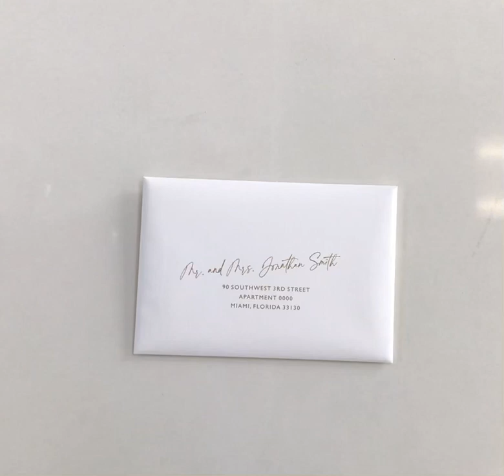May 4, 2020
Gold foiled tropical leaves wedding invitation